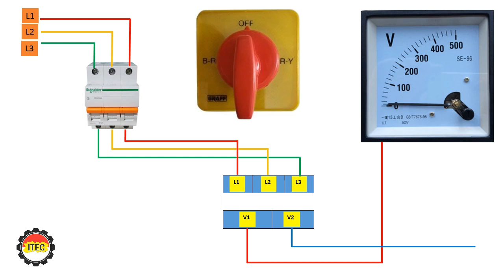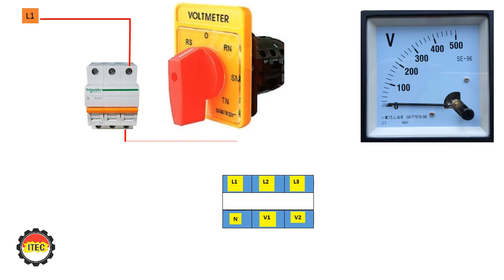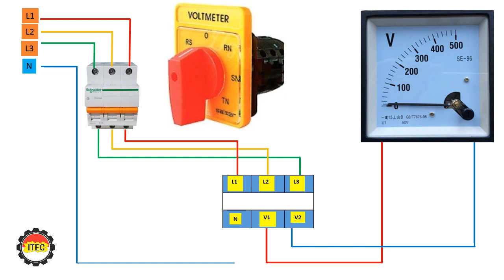HOW TO CONNECT VOLTMETER WITH SWITCH SELECTOR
CONNECT VOLTMETER WITH SWITCH SELECTOR